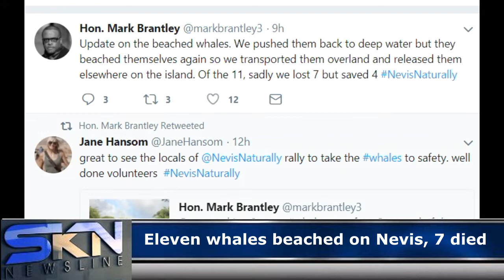WHALES BEACHED REPORT